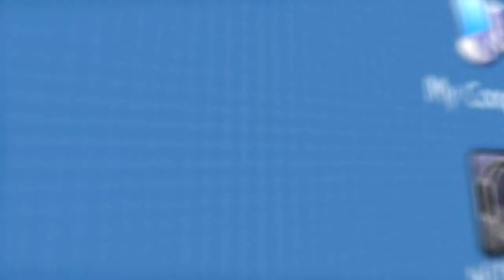What Is The Soul - Laitman Unplugged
How can the internal message of the wisdom of Kabbalah come out to the world? Dr. Michael Laitman discusses education through mass media as a solution to society's problems with Vladek Zankovsky.

Laitman Unplugged is a series of filmmaker and Kabbalah student Vladek Zankovsky's intimate VOIP calls with Dr. Michael Laitman in his office. » Click The Link To Start A Free Kabbalah Course.